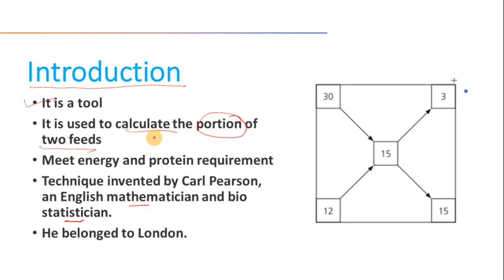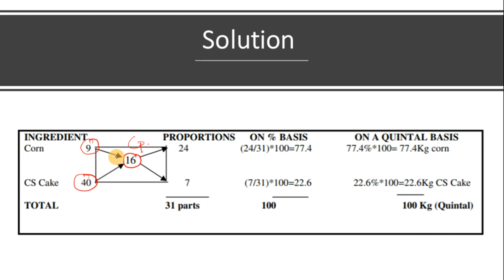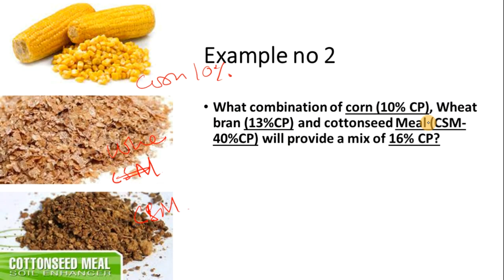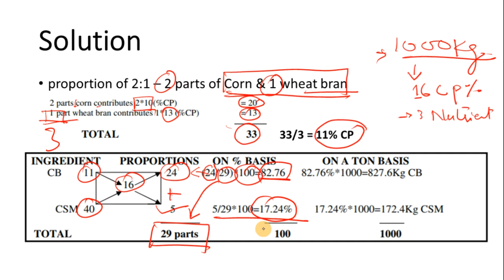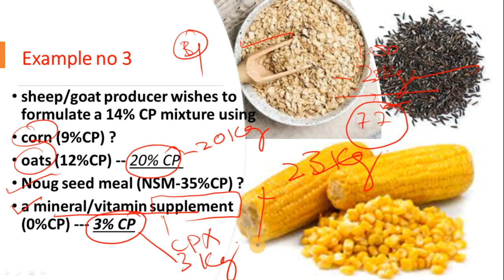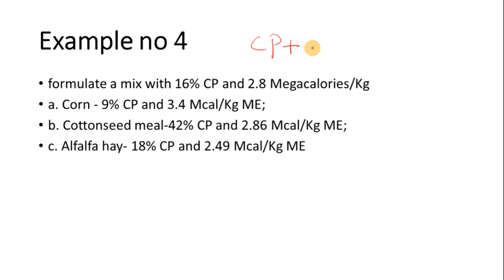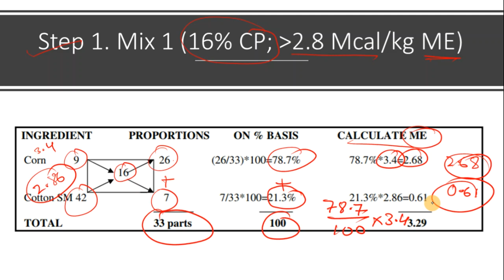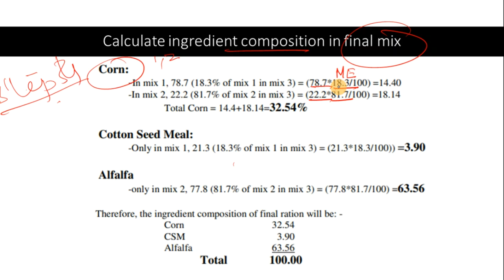Pearson Square Method | Animal nutrition | Part 1.1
In this video, we'll be using the Pearson Square Method to study animal nutrition. This method is a great way to learn about the basic principles of animal nutrition.

This first part of the video will cover the basics of the Pearson Square Method. We'll then use the method to study animal nutrition in more detail. By the end of the video, you'll have a better understanding of the basics of animal nutrition!

Hello Everyone;
             Aamna has a profound interest in making videos related to her field. She loves sharing content with the world around her, about animals, pets, veterinary study, and scope. She aims to be a motivational speaker and the best content creator.

now it is time to put hands in hand and support tour people.